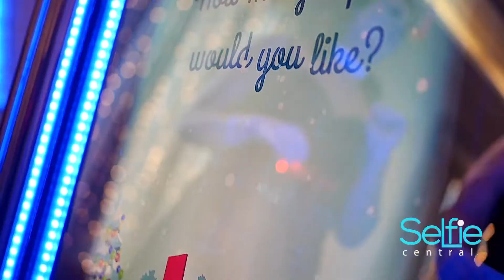Selfie Mirror photobooth Corporate Christmas Party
Need a photobooth for your corporate Christmas Party? Sick of the same stuff year in year out, or just want to kick it up a gear this year? YOU HAVE FOUND WHAT YOU HAVE BEEN LOOKING FOR!